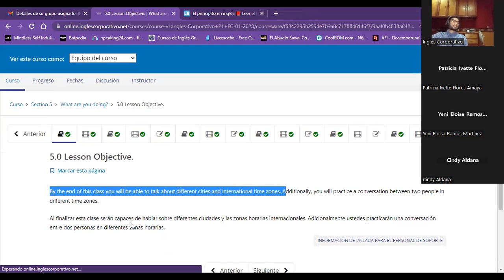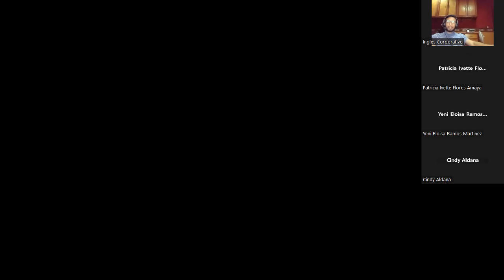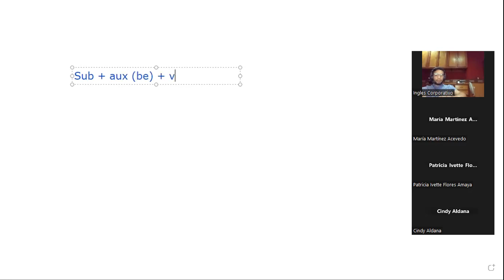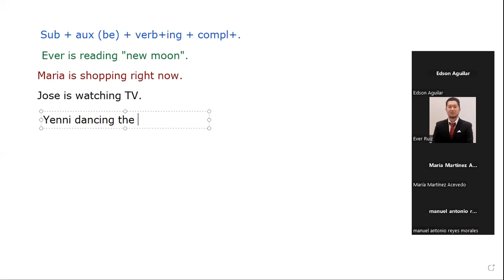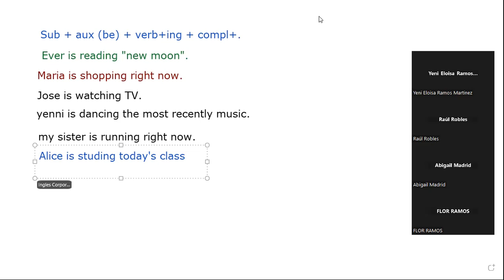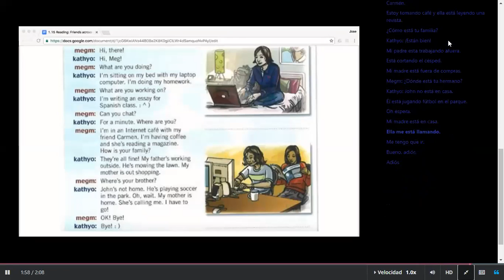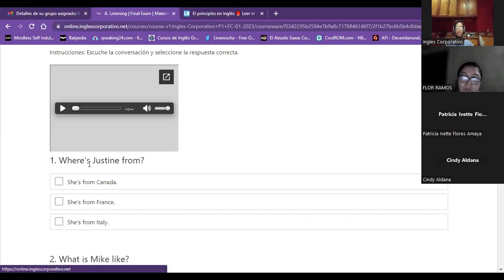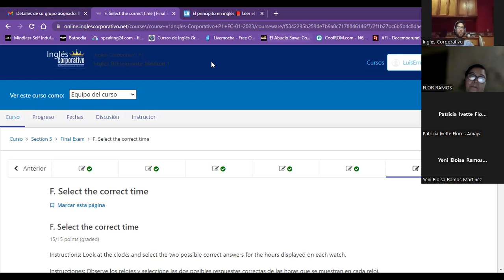Sesión16-28-02-23-PROESP-30098-001-2023-Guzman- vocabulary, reading skill & final exam.